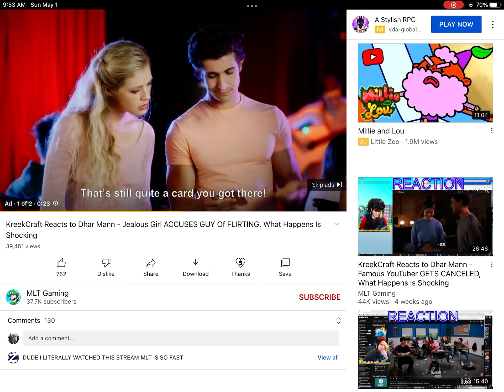The babysitter from darr Mann is in a add